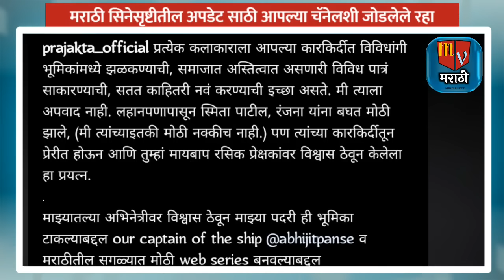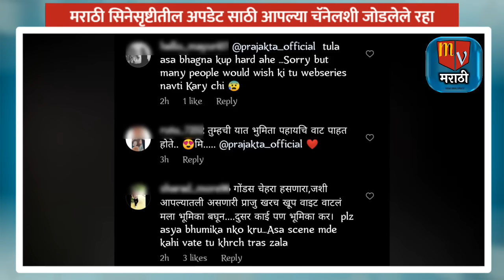प्राजक्ता माळी दिसणार वेगळ्या भुमिकेत | Raan Bajar New Marathi Web Series | Prajakta Mali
Planet Marathi present New Marathi web series "Ran bajar रान बाजार "
starring Prajakta mali & tejaswini pandit
directed by Abhijit panse

Credit : Planet Marathi, MV Marathi
Editing : Team MV Marathi
Voice : Pradeep